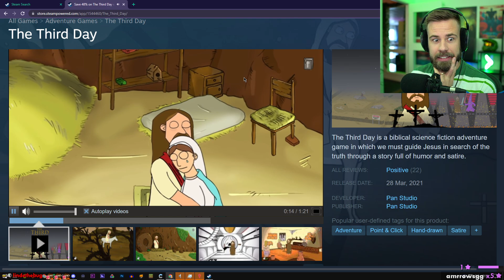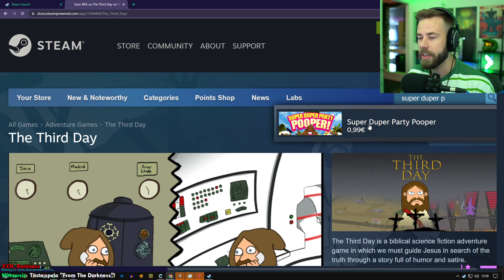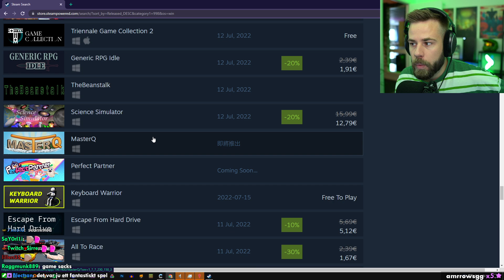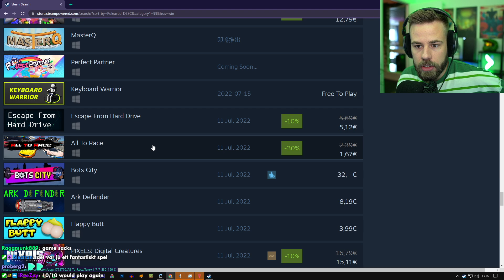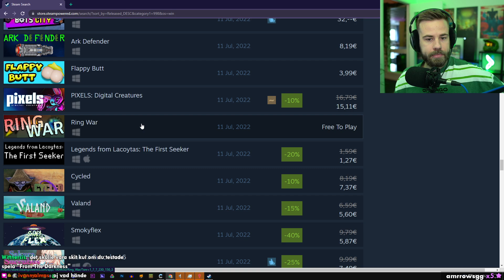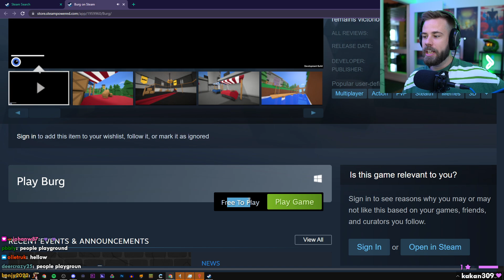HAN ÄLSKAR "VI SPELAR MINECRAFT" (Streams Sämsta Spel 10B OKLIPPT)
Matinbum spelar Streams Sämsta Spel